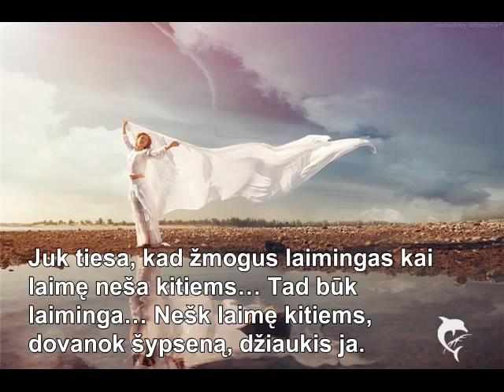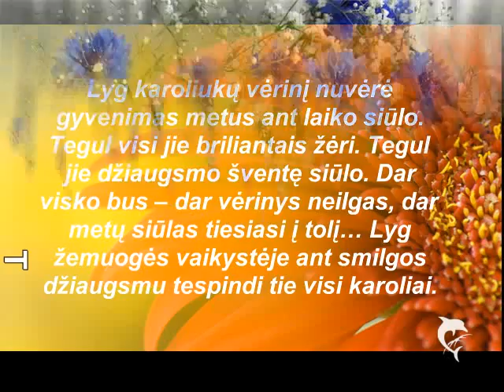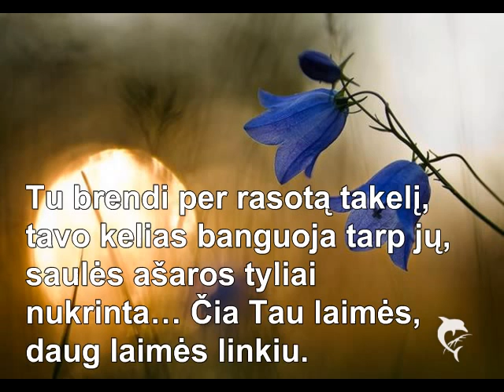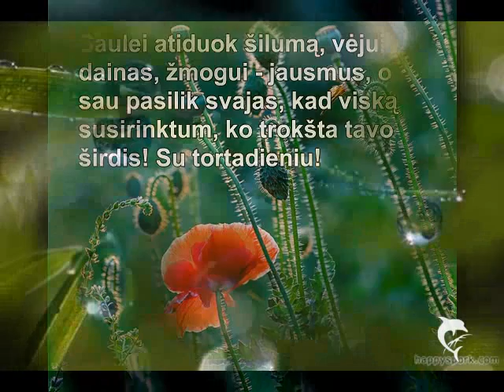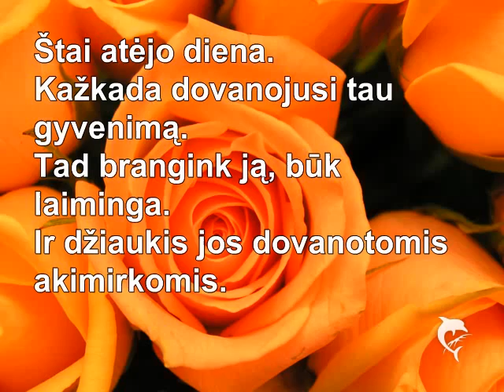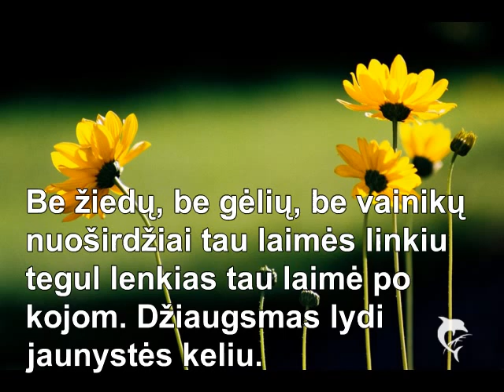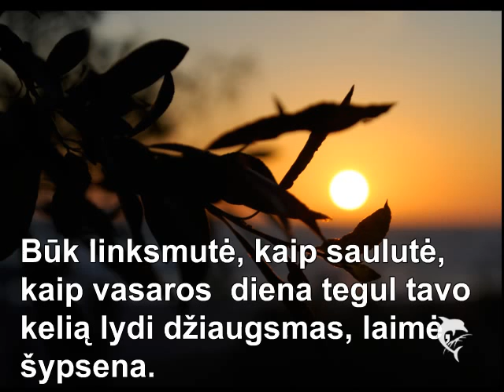Su gimimo diena!